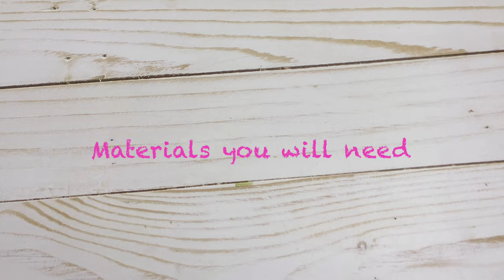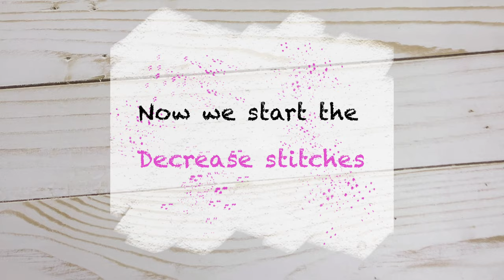Knitted Washcloth Tutorial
Here are the materials needed to make them.

24/7 cotton yarn from Lion Brand or any cotton yarn will do. Cotton in my opinion is best to make washcloths. you can also go with Dishie from We Crochet.
straight or circular knitting needles. I prefer to knit with circular needles since is more comfortable. Also, there are no worries of stitches falling off the needles.
scissors
yarn needle

No time to learn but still want to get a handmade gift? visit my